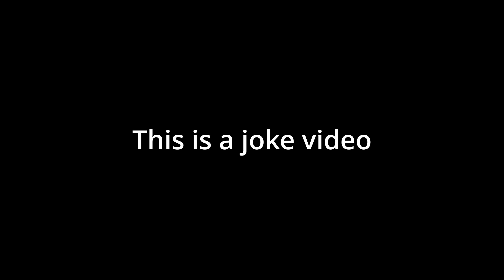How moss was weaponized on 2b2t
the newest anarchy server in roblox

me being a idiot on 2b2t (girl boss)

Song: Wine- Hydrogen Sea
Editor: DaVinchi Resolve
Totem Texture: cdn.akjr.site/media/HausemasterTotem.zip
Username: popbob, Hausemaster, Notch, Jesus (real)

Video signed by fit: Hi im fitmc - Fitmc